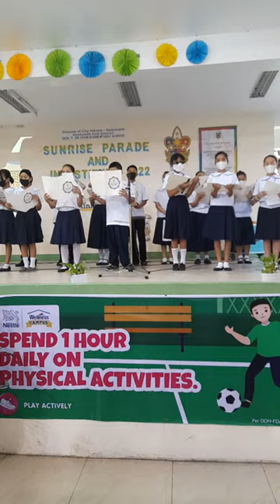GTDLES'GLEEECLUB GTDLES' Hymn by:Maam Joan Kristine V. Carnesil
goodjobkids,congratsMaamJoan🥰